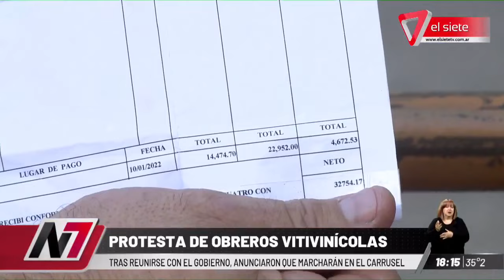PROTESTA DE OBREROS VITIVINÍCOLAS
Trabajadores de bodegas, viñas y contratistas exigieron una recomposición salarial frente a los altos índices de inflación. Remarcaron que no les alcanza para llegar a fin de mes